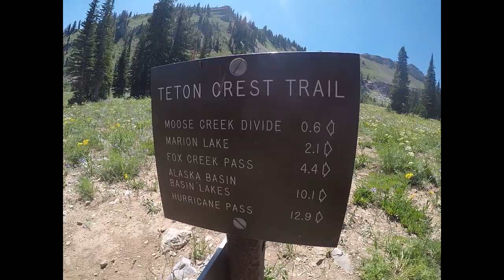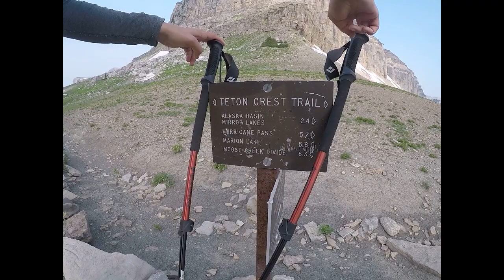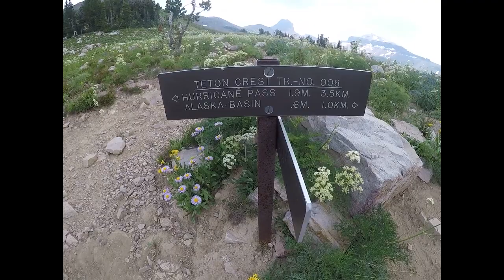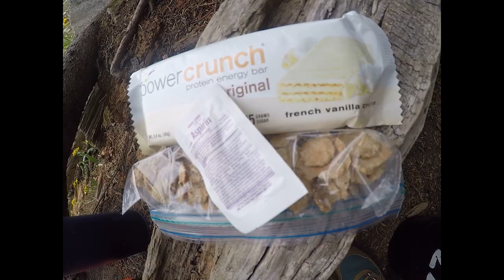Women Who Hike: Our Time on the Teton Crest Trail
This is a long edit of our time on the Teton Crest Trail

Date: July 30 - August 4, 2018

Hikers:
Maria Harvey @themariaharvey
Emily Fenton
Teresa Whipple

**Please do not use this as a personal guide to the TCT. This was a fun documentary of our trip. Each person or groups daily itinerary will be different depending on permits and ability.